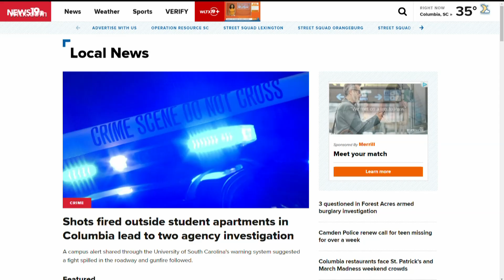Monday Morning Headlines - March 20, 2023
News19's Whitney Sullivan presents the top stories to start the day on March 20, 2023.